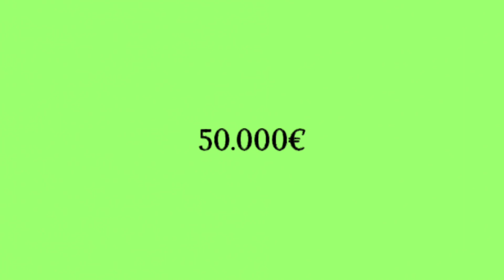pronostic Quinté de jeudi 11/03/21 A Saint-Cloud base sûre pronostic solide %100%% €€€ facile course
pronostic Quinté pronostic PMU pronostic hippique courses PMU pronostic equidia
equidia live Quinté live Quinté en direct
Paris course Paris turf geny course bilto
stato canalturf zone turf turfistes sorec
week-end le parisien casaturf rabaturf
casacourses turfmaroc turomania
turfoo logique turf zetop monsef turf